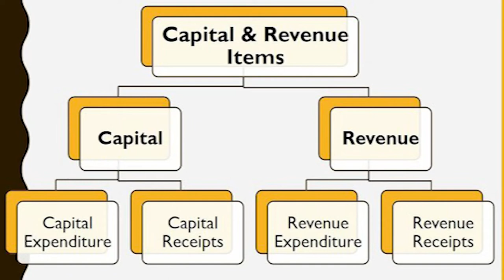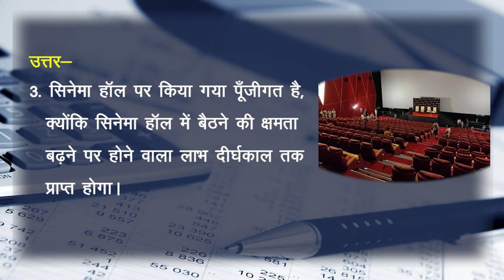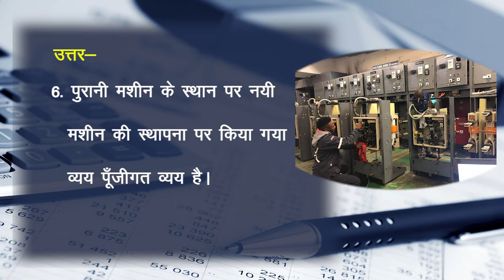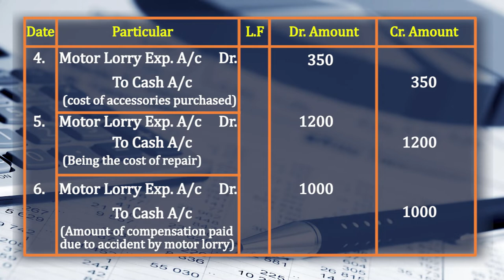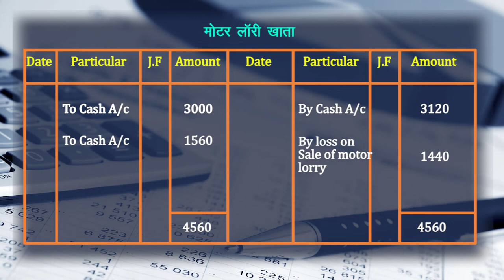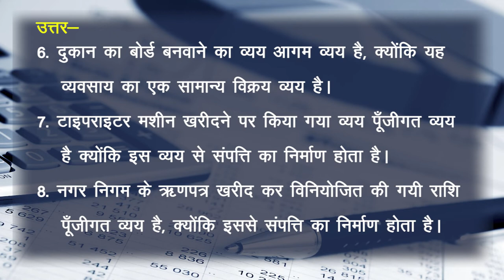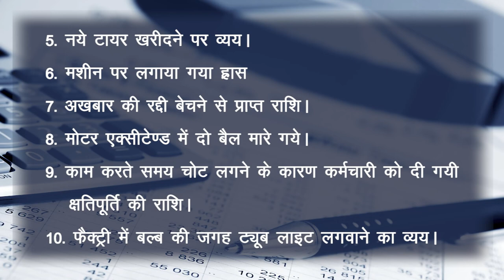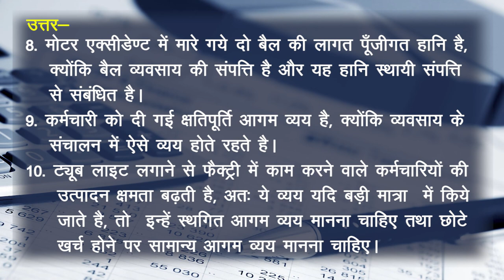CLASS 11th ACCOUNTS | CHAPTER - CAPITAL AND REVENUE